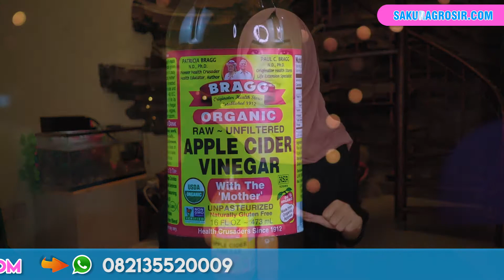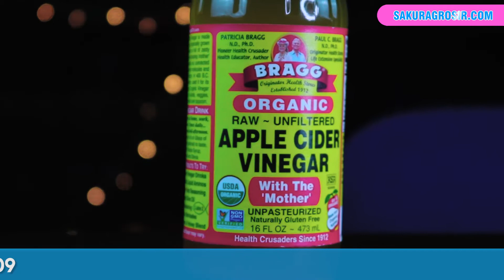CUKA APEL BRAGG Cocok Banget Untuk Wanita dan Pria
Cuka Apel Bragg Asli begitu aman di mengkonsumsi sehari-hari seandainya tidak sekali konsumsi dalam dosis yang banyak sekali sebab akan membuat badan anda sangat bnayak asam pada tubuh.

Dalam ketentuannnya dalam sehari optimal cuma seputar 30 ml atau kurang dari itu.

Cara Menggunakan Cuka Apel Bragg untuk Tonner
Pertama campurkan cuka apel dengan air dengan perbandingan 1:1, setelah itu oleskan menggunakan kapas secara merata kepada bagaian kulit yang ingin anda lakukan perawatan.

Dengan menggunakan Cuka Apel Bragg Asli dapat digunakan untuk mengatasi berbagai masalah kulit wajah

Artikel Lengkap Mengenai Cuka Apel Bragg Asli dan produk kami lainnya dapat anda lihat pada website resmi kami

Untuk Informasi Cepat Harga dan pembelian Produk Cuka Apel Bragg Asli Silahkan hubungi CS kami :
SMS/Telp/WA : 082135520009